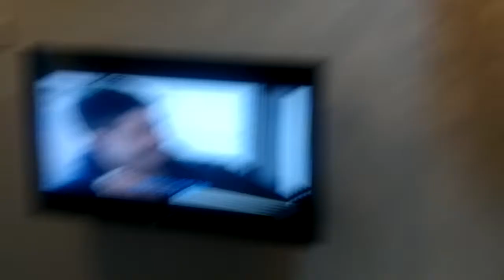Hotel room @ B & S Hotel, Johor, Malaysia